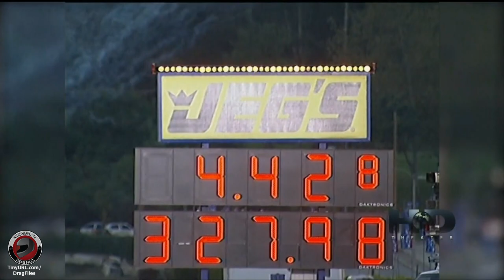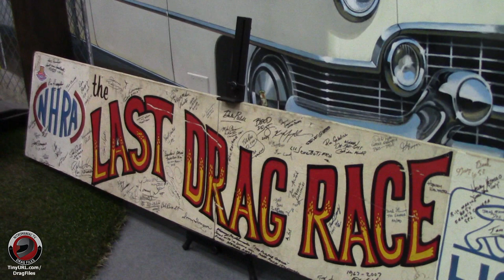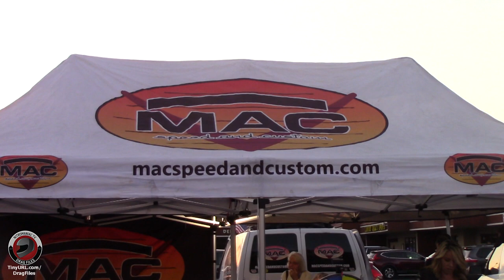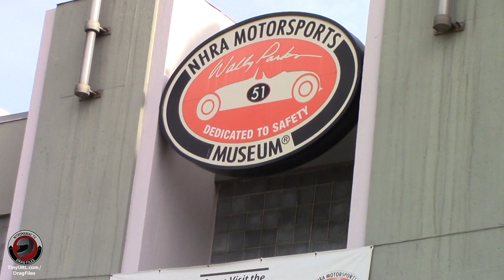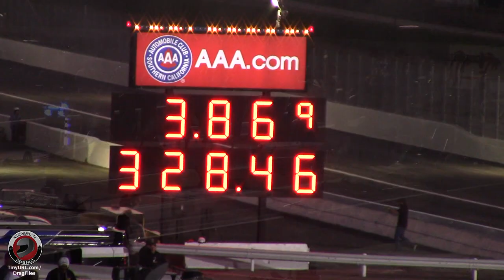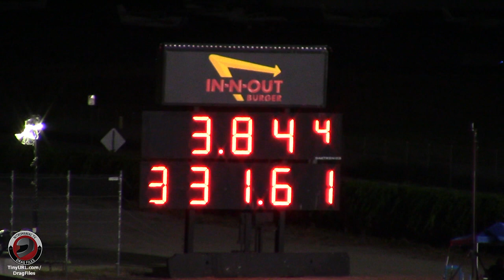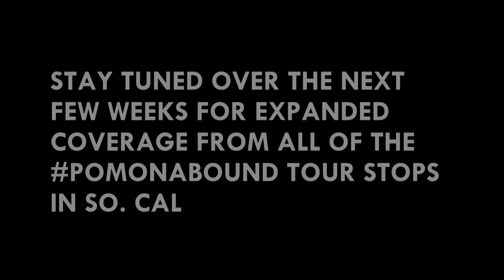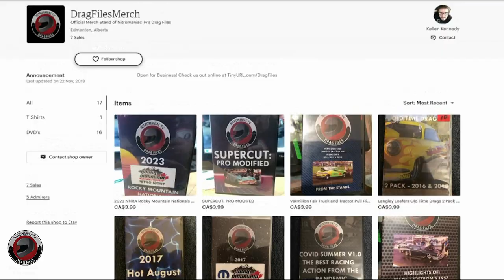POMONABOUND - TRAVEL VLOG!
How do you condense an epic trip down to 30 mins plus? Well, you don't but I tried anyways. Take a look behind the scenes as we visited SO Cal and grabbed content at a few iconic hot rod stops and the NHRA IN-N-OUT BURGER FINALS. Plus, see exclusive footage of the championships being decided. (KN)

MEMBERS SAW IT FIRST, JOIN TODAY!

TinyURL.com/DragFiles